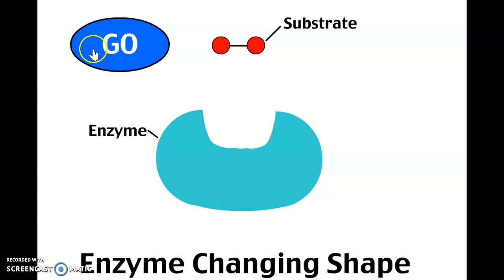Active Site Exerting Strain on Substrate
This video is an animation describing how an enzyme changes it's shape at Active Site in order to bring conformational change in substrate. Consequently, bond in substrate may break and products will be released.